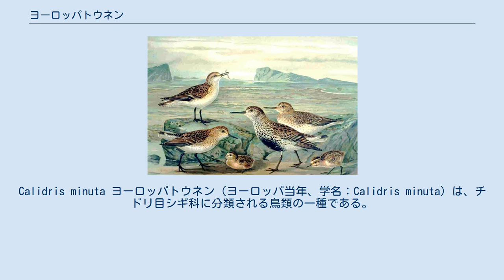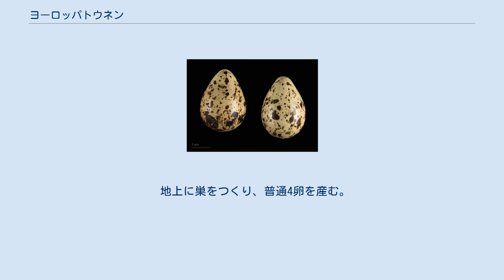ヨーロッパトウネン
Calidris minuta ヨーロッパトウネン（ヨーロッパ当年、学名：Calidris minuta）は、チドリ目シギ科に分類される鳥類の一種である。
ニシトウネンとも呼ばれる。
 スカンジナビア半島からシベリアにかけての北極圏で繁殖し、冬はヨーロッパ南部の地中海沿岸、アフリカ中南部、西南アジアの海岸部に渡りをおこない越冬する。
 日本へは数少ない旅鳥または冬鳥として、少数が渡来する。
 全長約14cm。
トウネンとよく似ているが、わずかに小型であり、脚がより細長く見える。
冬羽では上面は灰色で、下面は白色。
夏羽は上面と頭頂から胸側は赤褐色。
幼羽は背と肩羽上列の境界に、白いはっきりとしたV字模様がある。
喉は白い。
 嘴はやや短めで、わずかに下に曲がっている。
 非繁殖期は、干潟や、内陸の湿地や水田、川などに生息し群れで行動するが、日本では単独か数羽での渡来がほとんどである。
トウネンの群れに混じっていることが多い。
繁殖期にはツンドラに生息する。
 水辺を歩き回りながら、昆虫やゴカイなどを食べる。
 地上に巣をつくり、普通4卵を産む。
 「チッ」「ピッ」と鳴く。